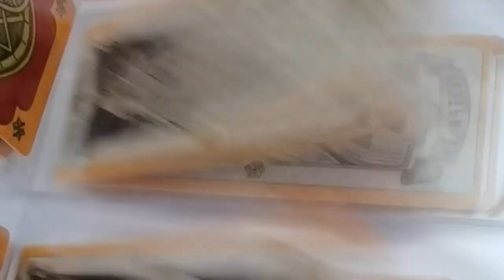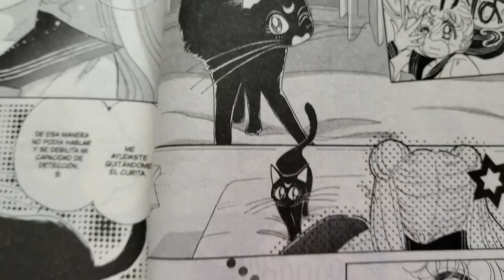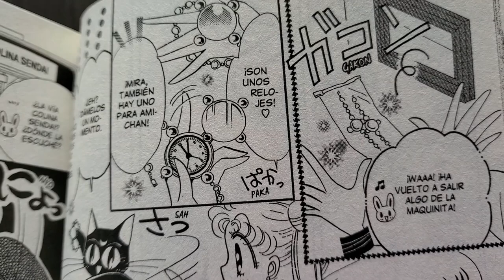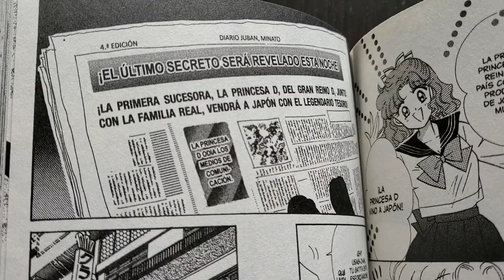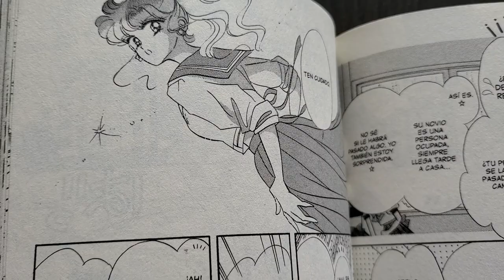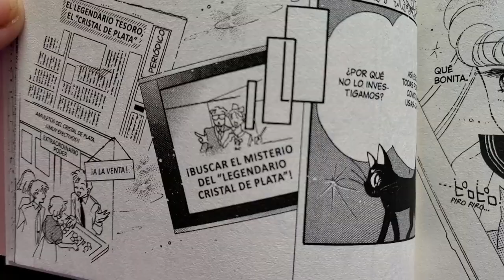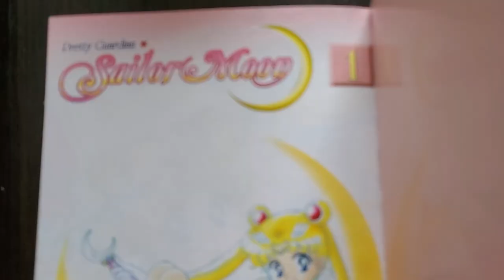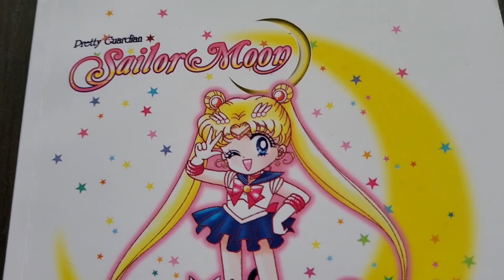USAGI TSUKINO ES SAILOR MOON | RESUMEN TOMO 1 | PANINI MANGA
Usagi Tsukino de 14 años se convierte de un día para otro en una heroína: Sailor Moon. Sigue sus aventuras para proteger el cristal legendario de plata y a la princesa heredera de la Luna.

Revisen el blog con el review del tomo 1 del manga publicado por editorial Panini en Mèxico Lo encuentran en español en el Perú gracias a la distribuidora Pruni. Visiten su Facebook para comprarlo.

Video grabado con Samsung Galaxy Z Flip.

Curiosidades de este video:
- Dejen por aquí muchos likes si quieren que siga con estos resúmenes!